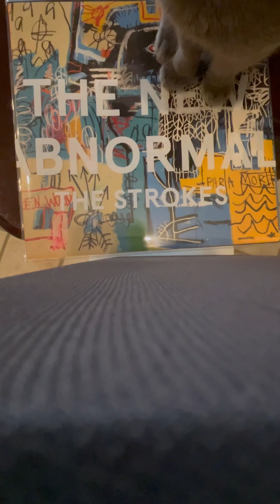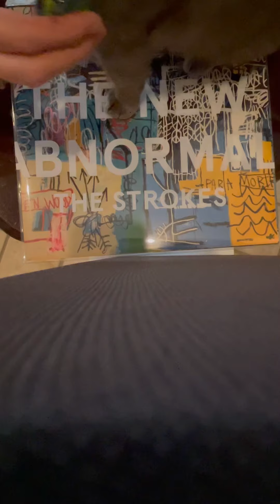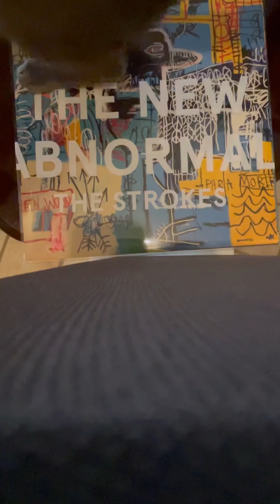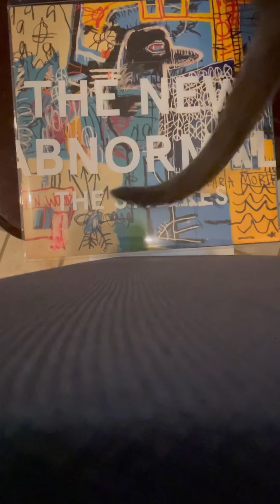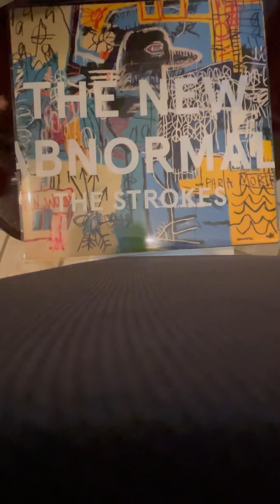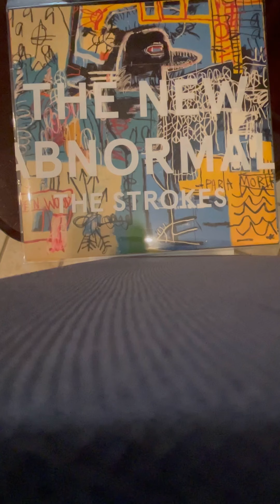The Grownups are Talking~ The Strokes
08/26/2021

They've been sayin', "You're sophisticated"
They're complainin', overeducated
You are saying all the words I'm dreaming
Say it after me
They will blame us, crucify and shame us
We can't help it if we are a problem
We are tryin' hard to get your attention
I'm climbin' up your wall
Climbin' up your wall
Don't go there 'cause you'll never return
I know you think of me when you think of her
But then it don't make sense when you're tryin' hard
To do the right thing but without recompense
And then you did something wrong and you said it was great
And now you don't know how you could ever complain
Because you're all confused 'cause you want me to
But then you want me to do it the same as you
You were waitin' for the elevator
You were sayin' all the words I'm dreaming
No more askin' questions or excuses
Information's here
Here and everywhere
But then you want me to do it the same way as you, and, but
I don't, I don't want anything
I know it's not, it's not your fault
I don't want anyone
Always I do, it's not for you
Ah
Ooh
Stockholders
Same shit, a different lie
I'll get it right sometime
Oh, maybe not tonight
Hello?
Yeah, boy, here we go
And a-one, and a-two, and a-three
Here we go, friends
Hold on, I can't-
Maybe that's kooky situation
So, let's go back to the old key, old tempo, everything

Guest starring: Rodney the grey cat of splendor!
😂 He wanted to be involved, so I allowed for that.

Define your new normal as you see fit because it’s ready to be sculpted.

YOU ARE LOVED! ~Always!

2020 RCA and Produced by Rick Rubin